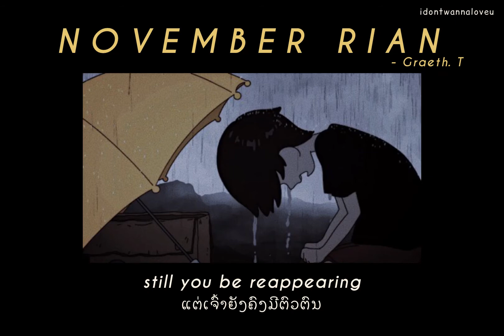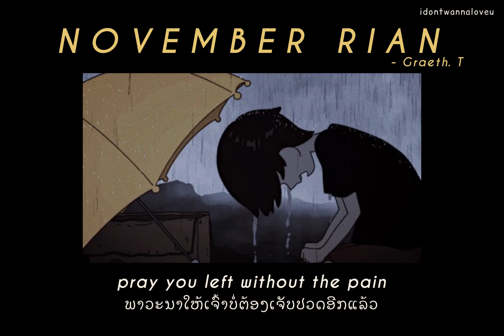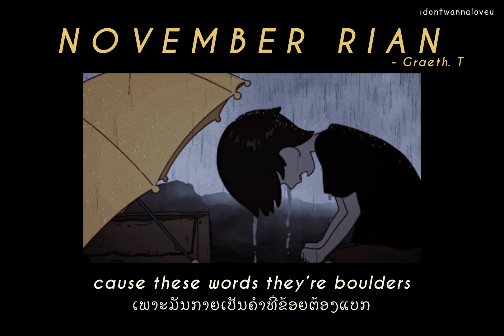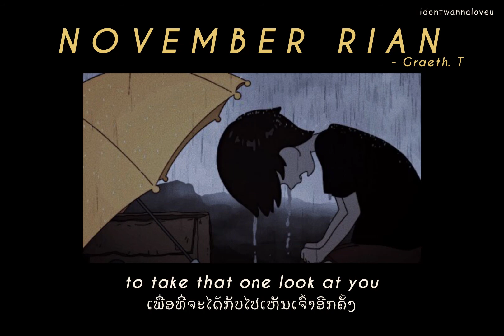November rain - Gareth.T // LAOSUB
ເປັນເພງທີ່ Graeth.T ແຕ່ງໃຫ້ລຸງທີ່ຈາກໄປ ເປັນສິລະປິນອີກຄົນທີ່ຜົນງານດີແຕ່ບໍ່ມີຄົນຮູ້ຈັກເລີຍ